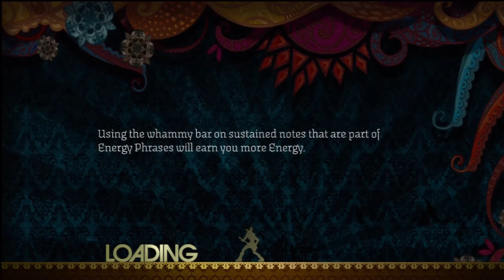RB2: AFI "Medicate", Expert Bass SR, FC/5G*, 204892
AFI "Medicate", released as a DLC single for the Rock Band series of video games on 11/17/2009 as part of the AFI Pack 01, and played by S1ckH4nds in Rock Band 2 for Xbox 360 on Expert Bass in Local Band Quickplay mode on 11/17/2009.

PLEASE NOTE: This is not a high score run, and was simply done in order to show the bass chart for consumers interested in purchasing this downloadable content to expand their Rock Band experience. If you feel the need to comment on any perceived substandard performance, please don't bother. This run was done as a sightread with no prior knowledge of the bass chart. Final score was 204,892 with a 1031 note streak and 100% of notes hit as a full combo for five gold stars.

Tracks released on 11/17 (11/19 for PS3) --
AFI Pack 01 (680 MSP / $8.49, or 160 MSP / 200 Wii Points / $1.99 per track)
- AFI "Beautiful Thieves"
- AFI "End Transmission"
- AFI "Medicate"
- AFI "Love Like Winter"
- AFI "The Leaving Song, Pt. II"

Standalone singles (160 MSP / 200 Wii Points / $1.99 per track)
- The Bangles "Walk Like an Egyptian"
- Them Crooked Vultures "New Fang"

Tiering info for this song:
Full Band: 3
Guitar: 3
Drums: 4
Vocals: 3
Bass: 3

Another mostly fast-paced strummer with a slower breakdown in the middle. Decent amount of fretboard movement. Seems a bit on the easy side of a tier 3, other than the speed.

If the HD version of this video is not up yet, please give it 15 to 45 minutes for Youtube to finish converting it. If the video is choppy, add &hd=1 to the end of the URL to force HD mode, or &fmt=18 to force the lesser but still decent HQ mode. Also, now you can add &fmt=35 for an improved HQ mode which looks excellent! Thanks for your patience!

If you would like to donate to help keep the weekly videos coming, and receive credit for your help on an upcoming video on this channel, please click the link below.  For every increment of $2, your name will be credited on a video, and an optional link of your choice will be placed in the notes.  Thank you in advance!

Also follow my Rock Band Network authoring group, RockGamer Studios!